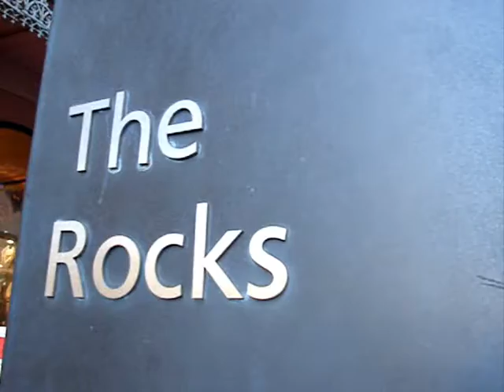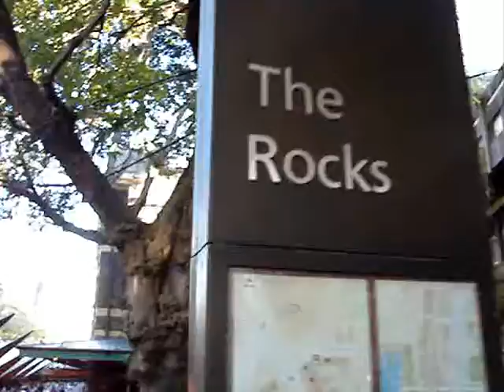The Rocks, un camino tradicional de Sydney